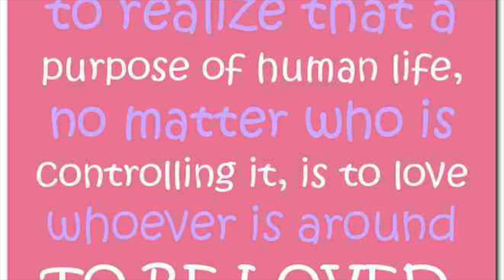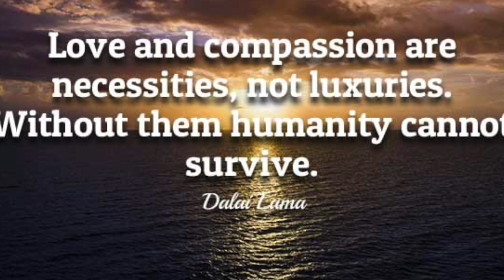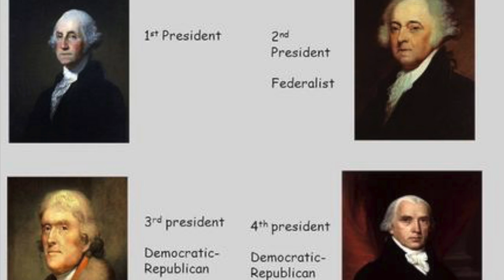Left or Right- Facebook political Arguments Parody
Left or Right Lyrics

Went on my Facebook on it’s a quarter to two
Saw buncha headlines they’re disguised as the news

People getting enraged, posting comments up all night
When it comes to acting crazy, it don’t matter if you’re left or right

Turn on the TV, they are building a wall
Cuz we got people with no papers at all

The left says let’s take ‘em in. This is a case of human rights
Immigration is a problem, it don’t matter if you’re left or right

Music break

If I have all the answers, I know I’m playing tricks on my mind
I don’t know it all, it wouldn’t matter if I’m left or right

Love my kitties and my doggies. It don’t matter if they’re left or right

I’m gonna love my country, it don’t matter if it’s left or right.

 Lyrics by Madame Ostrich
@mrsostrichnews Twitter
Parody of Michael Jackson’s Black or White